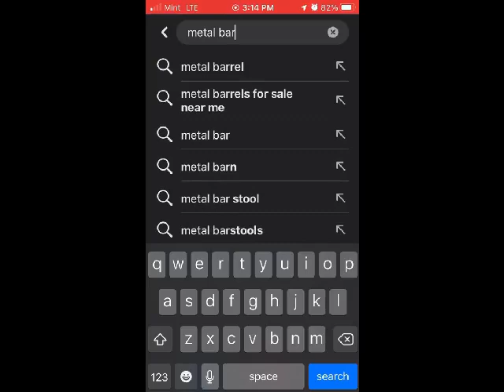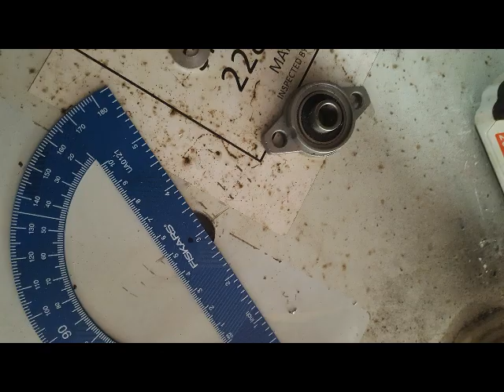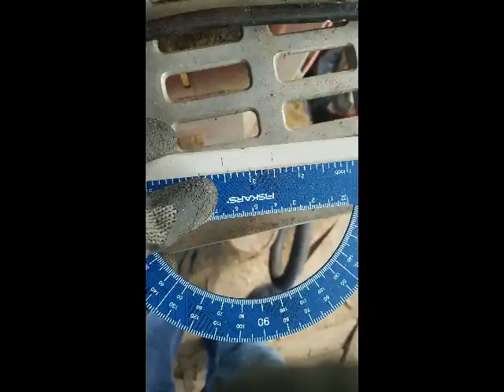DIY Seed Spreader, The Tool Trailer Ep 2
We needed a seed spreader for our lawn. This one allows you to mix soil with the grass seeds in order to slow down washouts. The barrel cost $10 and all other materials were salvaged from items such as wall dividers and broken camp chairs.